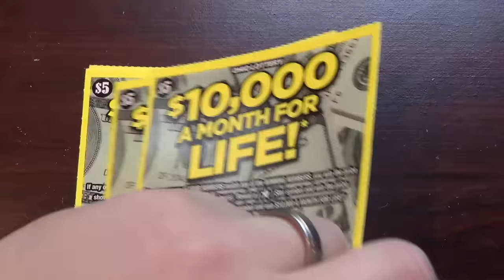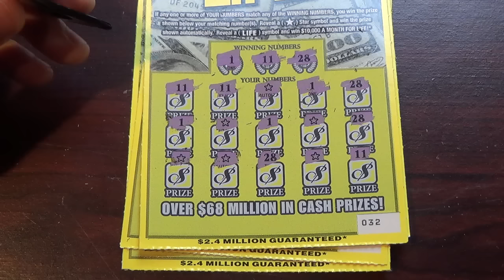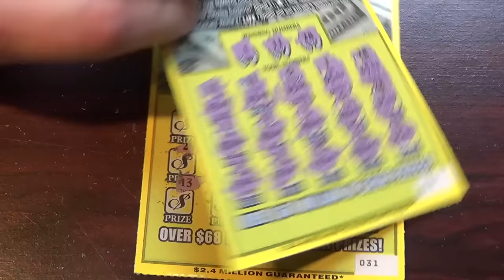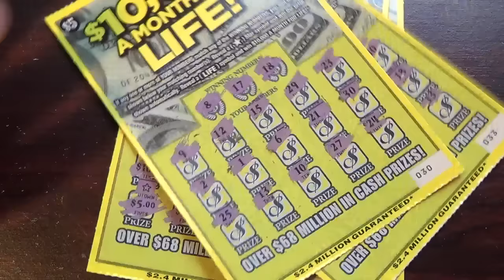Boom! Let's Scratch watching you in the shadows!